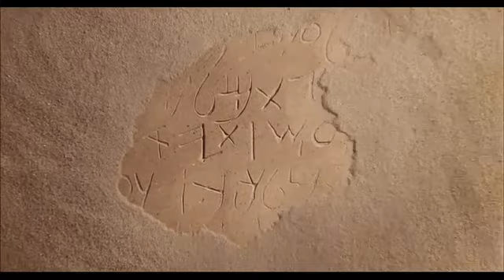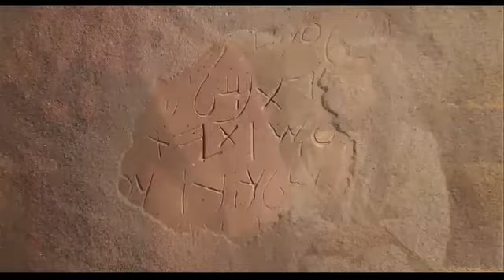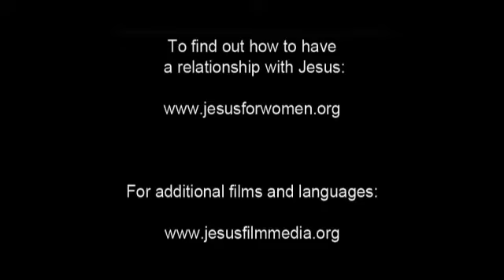المجدلية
فيلم يسوع بشهادة المجدلية
إذا كان لديك سؤال عن المسيح، أو عن الإيمان المسيحى يمكنك الكتابة والتواصل معنا